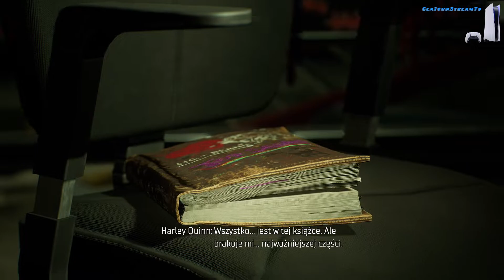Gotham Knights - Chapter 7 - Gameplay PS5 - Rycerze Gotham